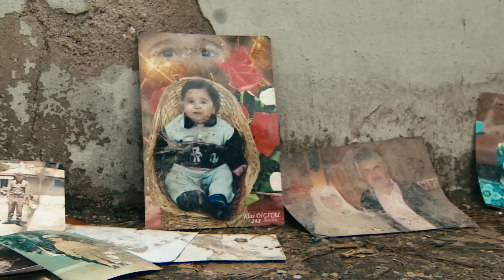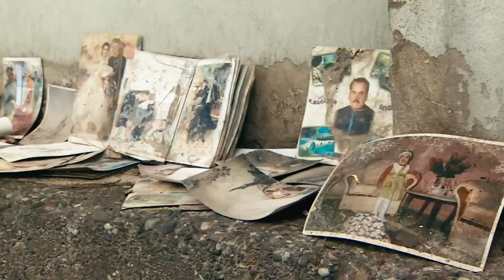Seferber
''İslahiye'ye gitmeye kalktım, yollar yarılmış. Boyum kadar çukur var yolda. Köprünün bir tarafı tamamen yıkılmış. Arabayla gidemiyorsunuz. Yürüyerek karşıya geçtim, köylere girdim, köyler yıkılmış. İnsanlar, hayatta kalanlar bize bağırıyorlar, “Niye kimse yok? Niye gelmiyor?” diye. Ordakiler de, internetleri yok, televizyonları yok, şeyin farkında değiller yani. Zannediyorlar ki, onların köyünde bir şey oldu, kimse yardım etmiyor. Oysa, köylerin etrafındaki bütün köyler ve şehirler yıkılmış.''

Başka Yerde Yaşayamam
Biz hepimiz aynı evi taşıyoruz. Hepimizin yüreğinde aynı ev. Aynı eve özeniyor, aynı eve sığınıyoruz. Aynı evde ocağımız tütüyor. Aynı evde seviniyor, aynı evde yas tutuyoruz.
İçinde sevdiklerimiz var,
Atamız, ailemiz, komşumuz, hemşehrimiz var,
İçinde toprağımız, hayvanımız, aşımız, işimiz var.
Onu birlikte böyle kalenderce, böyle büyük bir güçle taşımaktan kıvanç duyuyoruz.